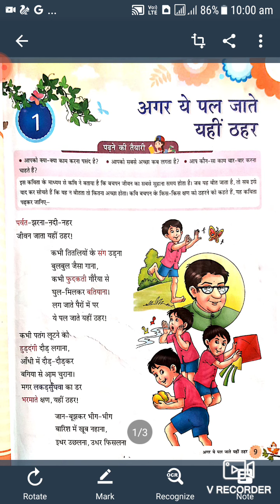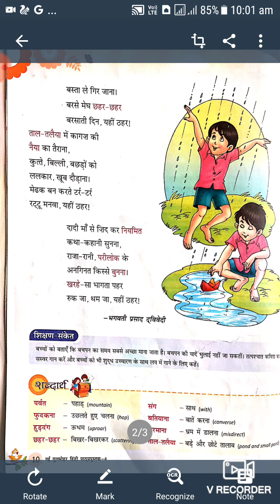Hindi class 4th पाठ 1 अगर ये पल जाते यहीं ठहर